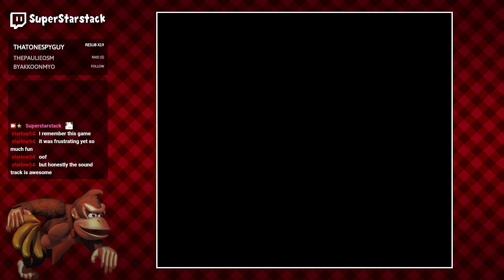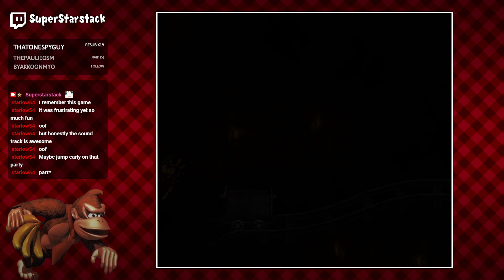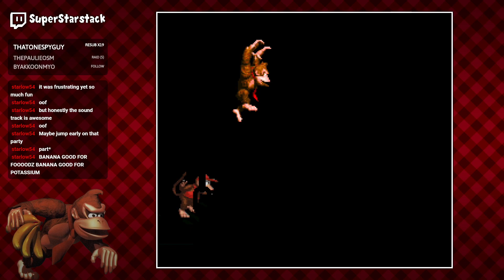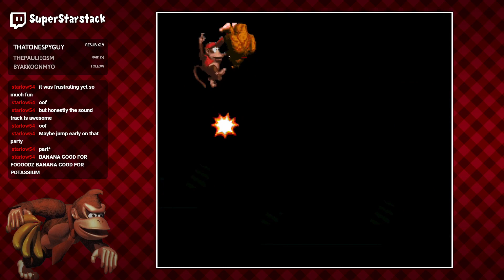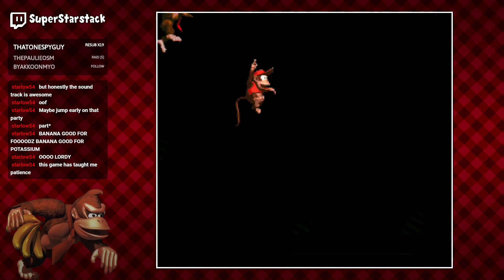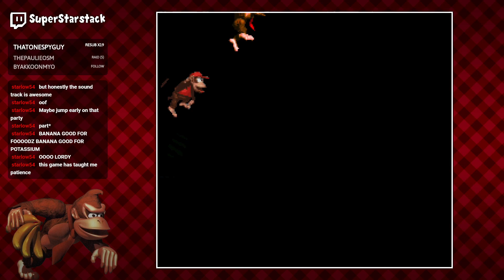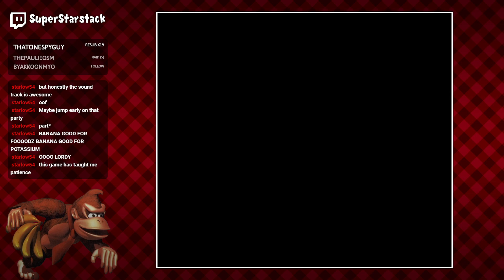Donkey Kong Country - Part 2 (Finale): The Bury Of Bananas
We complete the other half of the game! And... Oops. I guess losing all my lives during the second half of the game made it a bit of a mess... Thanks, resetting and starting all over again... :(

Oh well, still had fun with it!